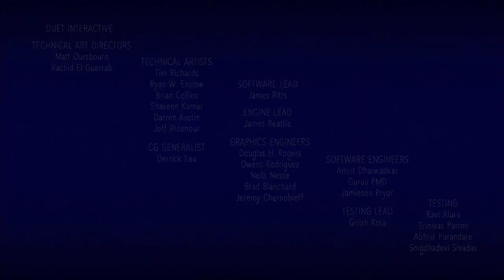Duet - Glen Keane - HD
Glen Keane (i don't think there is need to introduce who he is ^^ ) released is short film, Duet, at yesterday's Google conference. This movie is the third one produced by Google, after Windy Day directed by Jan Pinkava and Buggy Night by Mark Oftedal in a series of interactive stories.

This version is non interactive but it will be next year on mobiles.

This is a great example to see how short films are free to explore any art directions and with interaction it's fun to see how story telling is taking a different new path.